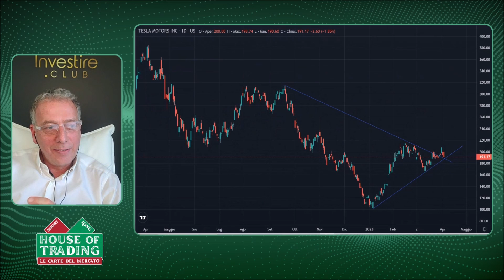House Of Trading - Tesla esce dal settore del lusso ed è sopravvalutata in Borsa per Nicola Duranti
Nicola Duranti ha preso parte alla puntata del 4 aprile di House of Trading mettendo in campo una carta rossa su Tesla. Per il trader l'azienda sta abbandonando il settore del lusso ed entrando nel settore dell'automotive tradizionale e dunque le sue valutazioni di Borsa sono sovrastimate.
Guarda il video per i livelli della strategia operativa del trader.